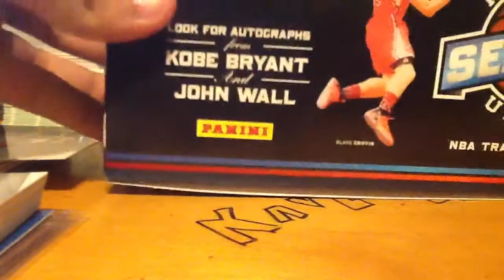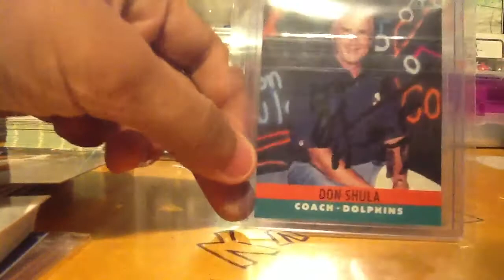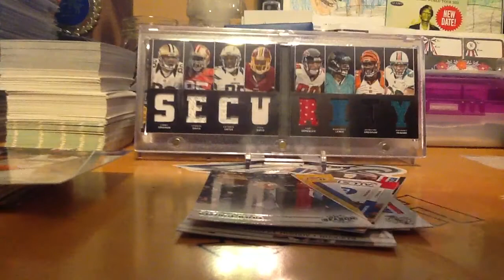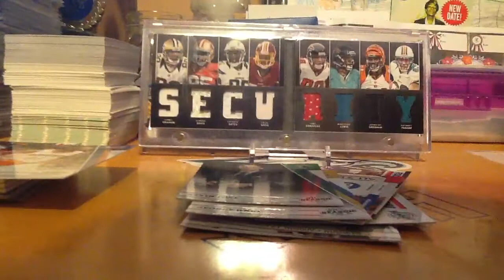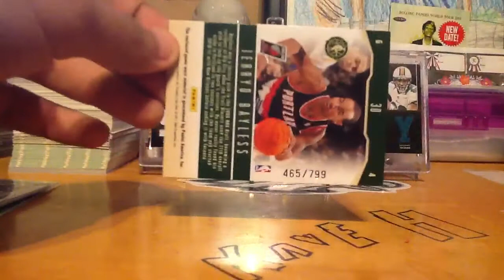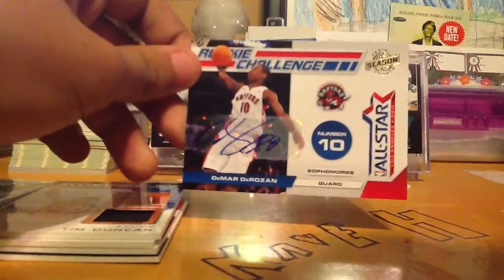Panini season update basketball box recap & 3 MOJO MAILDAYS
LMK if interested in the basketball cards :)